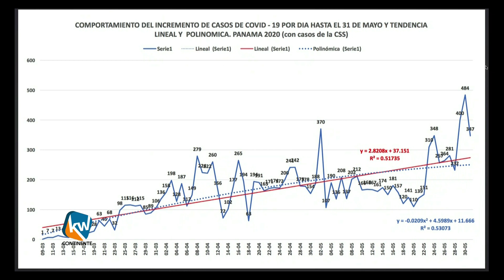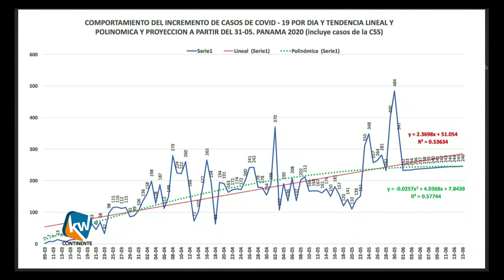Análisis internacional del Ing. José I. Blandón Castillo (01-06-2020)